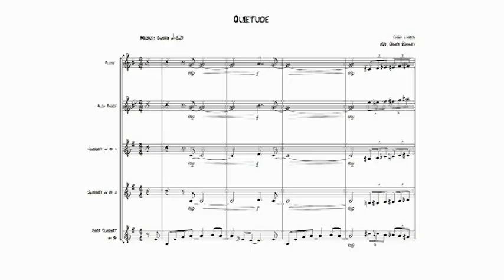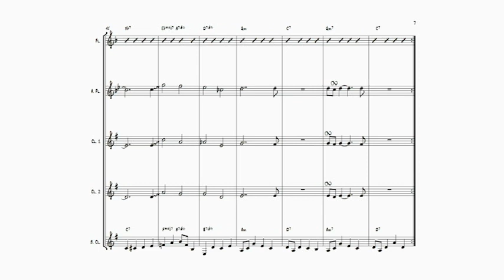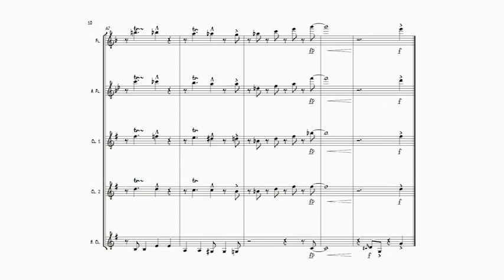Quietude by Thad Jones -- Arranged for Woodwind Quintet feat. Craig Yaremko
Enjoy this bebop-ish arrangement of the classic Thad Jones tune, Quietude. Performed by Craig Yaremko, arranged by Caleb Rumley.